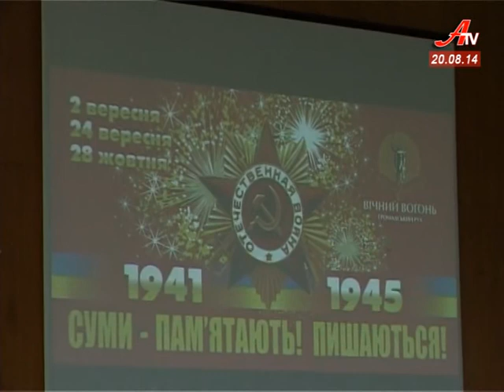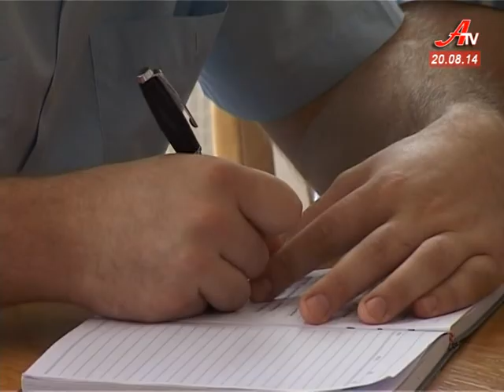Новини за 20 08 2014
- Двоє загиблих у зоні АТО. Сумщина знову в жалобі.
 - Унікальний Сумський завод електронних мікроскопів «Селмі» може повернутися із небуття.
 - Парламентські вибори 2014-го. Україна готується до політичного перезавантаження.